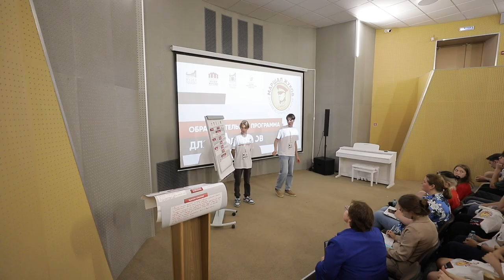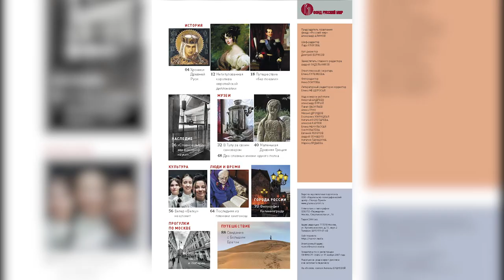Время русского мира: лица России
В этом выпуске:

— «Времена и эпохи» — участники масштабного исторического фестиваля отправились в прошлое;

— В Южной Корее прошла юбилейная конференция под эгидой Координационного совета организаций российских соотечественников;

— «Лица России» — жители столицы Буркина-Фасо ознакомились с уникальной фотовыставкой;

— В Музее Победы с размахом прошёл Детский исторический форум «Маршал Жуков»;

— Кинокомпания «Родина» продолжает работу над документальным фильмом «Сцена на передовой».

P.S. Если в вашем городе проходят интересные мероприятия, связанные с жизнью русского зарубежья, будем рады вашим материалам с места события!

В выпуске использованы видеоматериалы пресс-службы КСОРС в Республике Корея, Музея Победы, документального фильма «Сцена на передовой» и официального канала Россотрудничества.